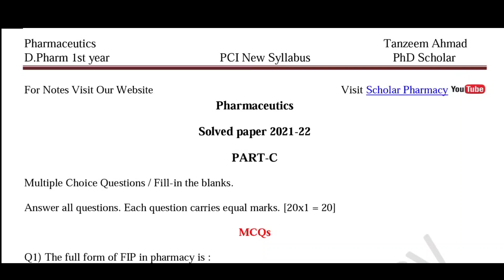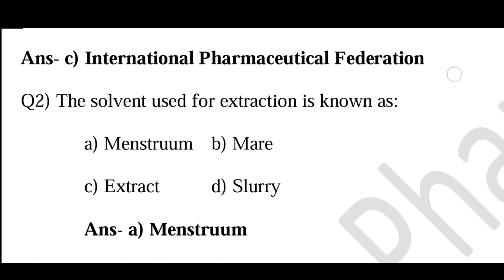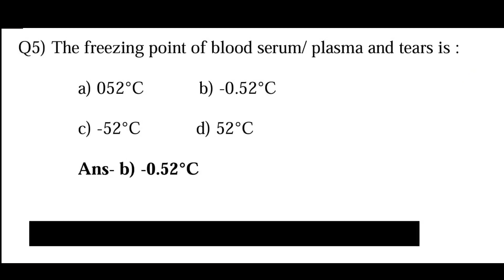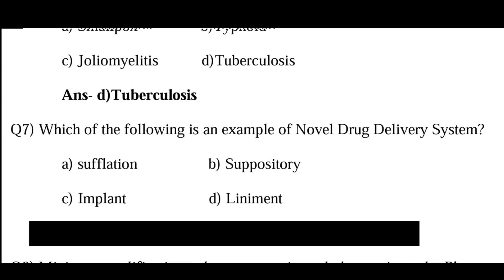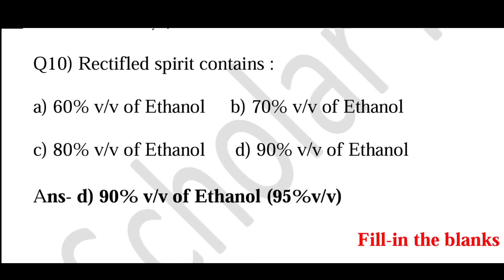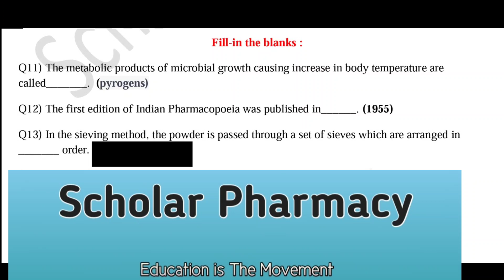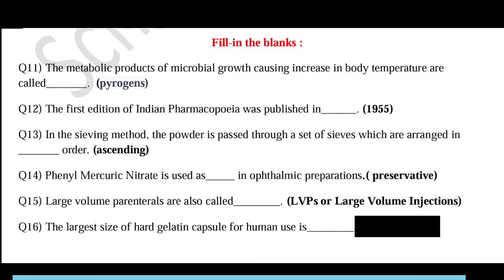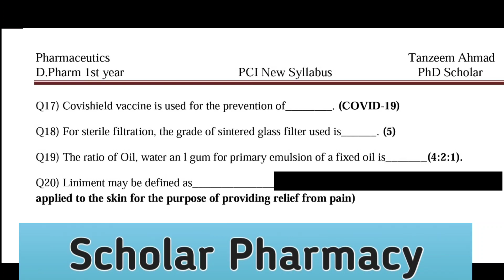Pharmaceutics,Solved Question paper, fill in the blanks, MCQs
Pharmaceutics, fill in the blanks, MCQs, Solved Question paper